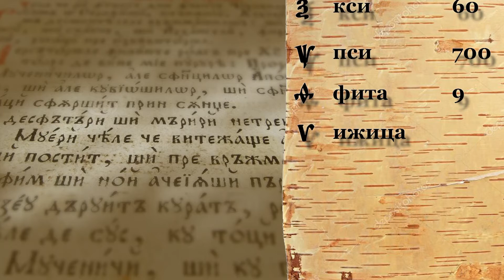Черногория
Московский международный фестиваль славянской музыки в Артеке. Май 2018 года. ДШИ им. М.А. Балакирева (г. Москва).
Видеоролики-презентации славянских стран и пролог для итогового мероприятия с участием вожатых и детей из лагерей «Янтарный» и «Хрустальный» комплекса «Горный» Международного детского центра «Артек».